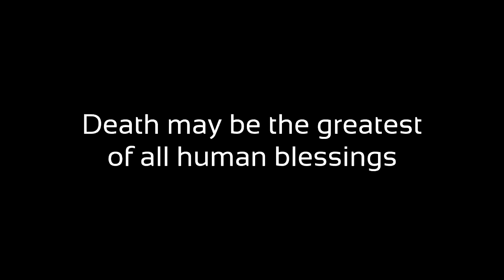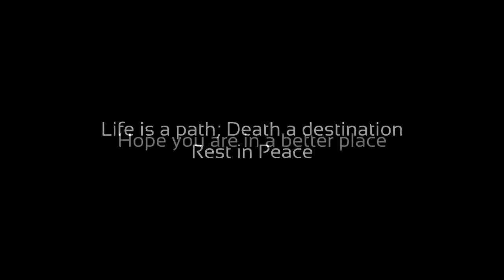Rest In Peace-Davide Astori-The Tribute